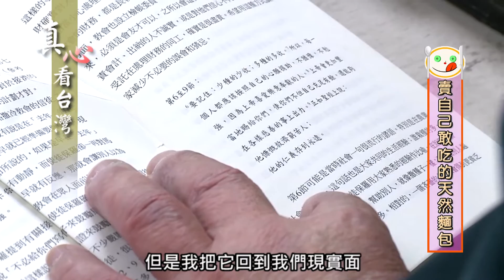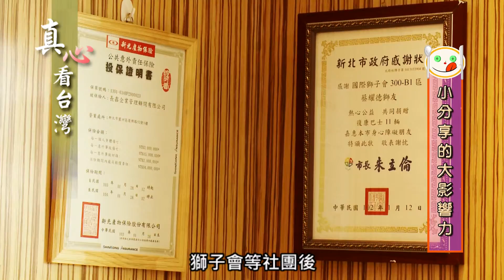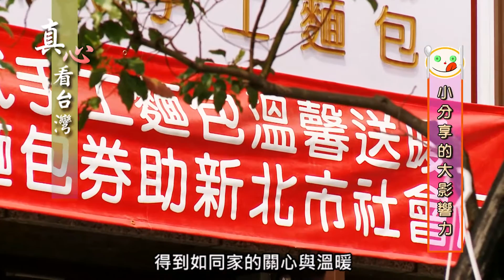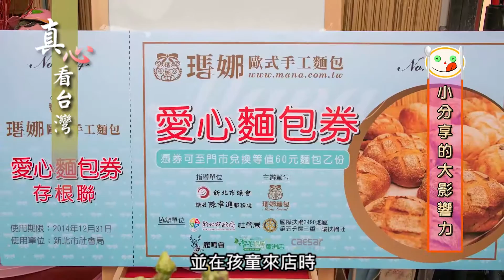0405真心看台灣 瑪娜歐式手工麵包